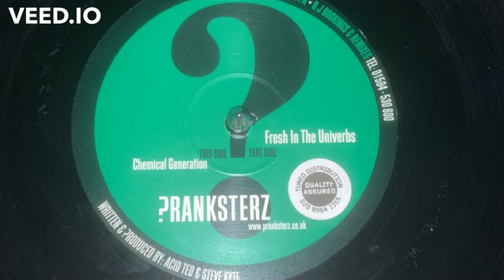The Pranksters- Fresh In The Univerbs